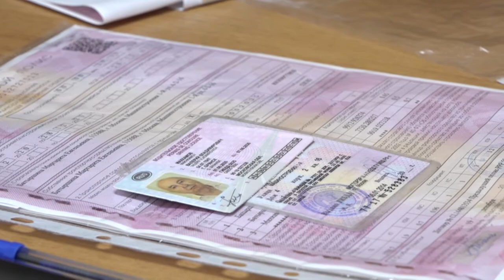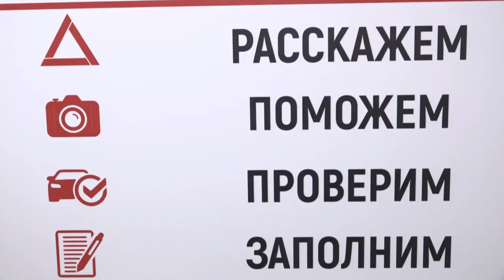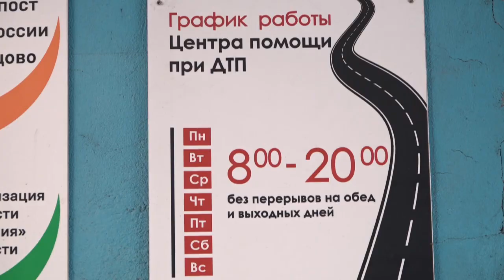Центр помощи при ДТП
Глава муниципалитета ознакомился с работой одинцовского  центра помощи при ДТП. Вот уже год  его сотрудники помогают автолюбителям оформлять дорожно-транспортные происшествия без пострадавших.